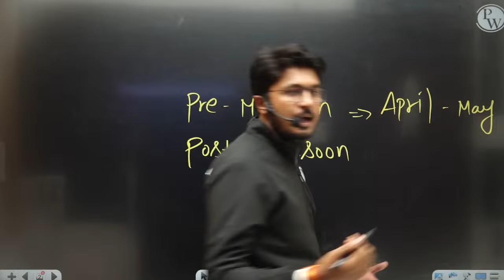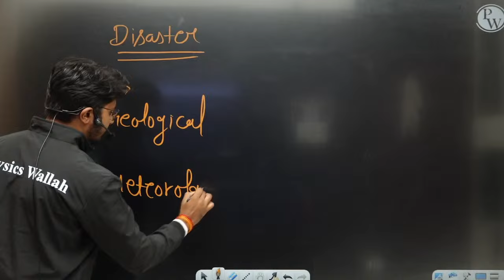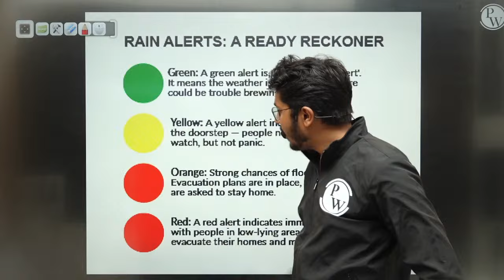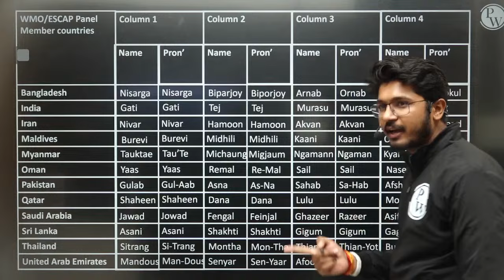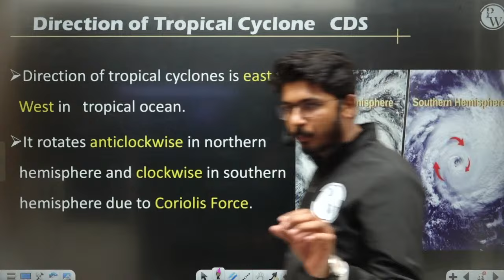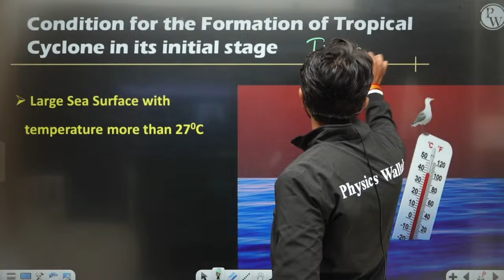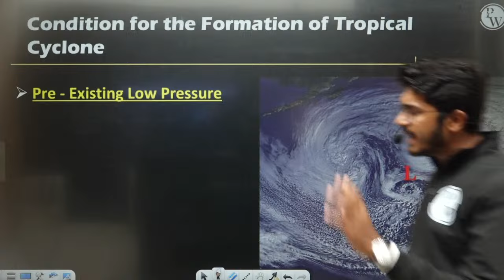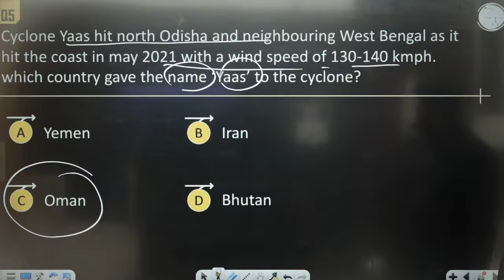‘Michaung’ Turns into Severe Cyclonic Storm!! 😱 | Chennai Airport Shut Till 11:30 PM 🚫